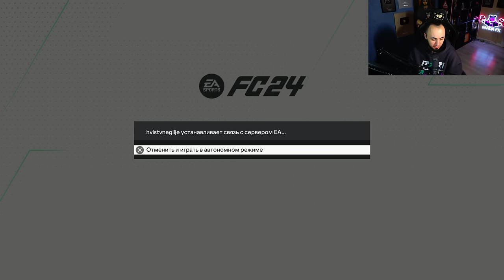КУПИЛ ГЕЙМПАД за 25 ТЫСЯЧ / МОЙ ПЕРВЫЙ ДРАФТ в EA FC 24